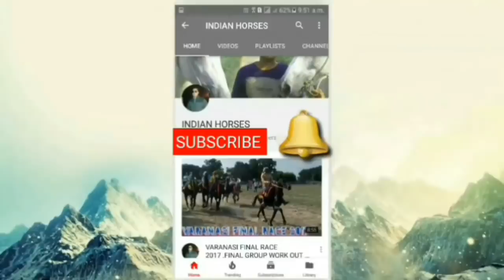फैजाबाद HORSE RACE KI TAYARI MUJAFARPUR EXPRESS RIDER-PONGA YADAV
Puri tarah se fit h mujafarpur express